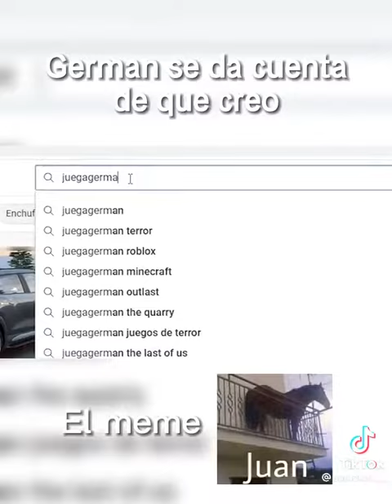GERMAN SE DA CUENTA DE QUE CREO EL MEME JUAN